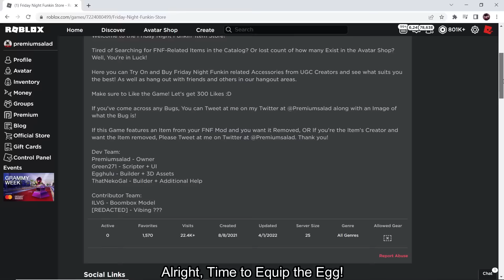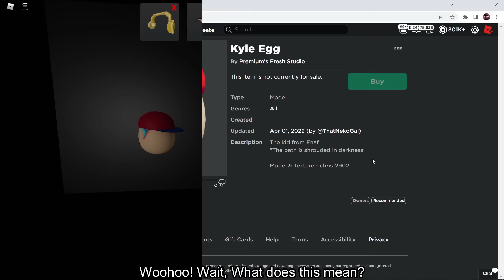[APRIL FOOLS] How to get BOYFRIEND EGG in FRIDAY NIGHT FUNKIN STORE! [ROBLOX]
In this video, I'll be showing you how to get the "Bopping Egg" aka the "Boyfriend Egg" in the Friday Night Funkin Store!

►LINKS◀

➤ Game -
Friday Night Funkin Store -

👕 CHECKING OUT MY ROBLOX SHIRTS! -

►ROBLOX◀